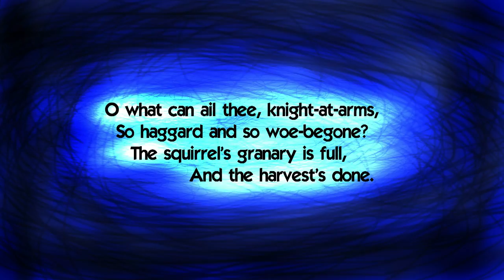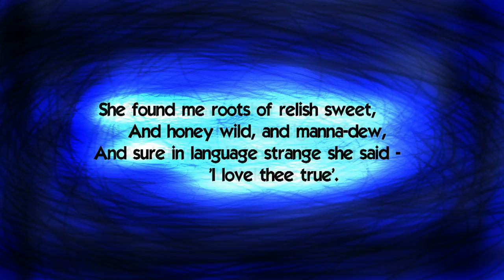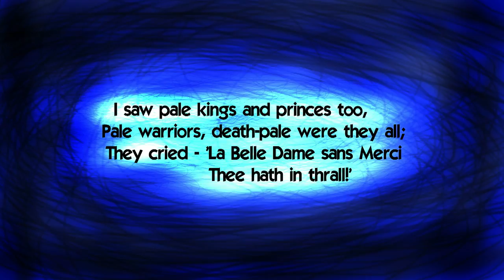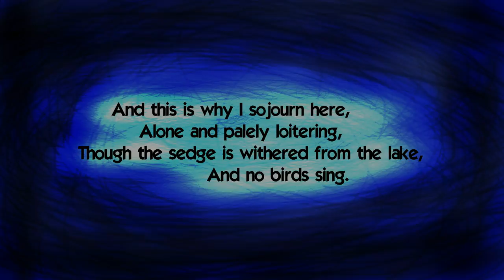La Belle Dame sans Merci: A Ballad by John Keats (music + lyrics)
music & production: Samuel Němec

NEFLT Poetry Project
Univerzita Jana Evangelisty Purkyně v Ústí nad Labem

Want music or video production?
Want to bring words to life?